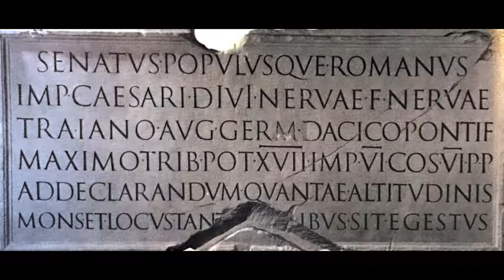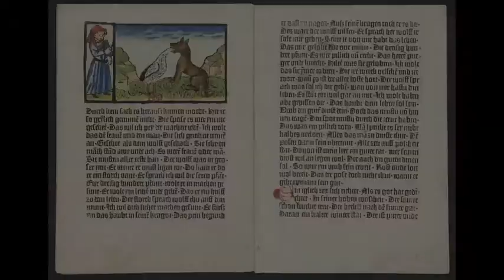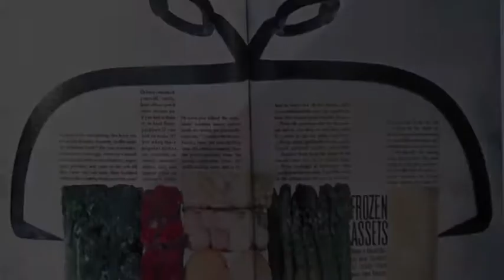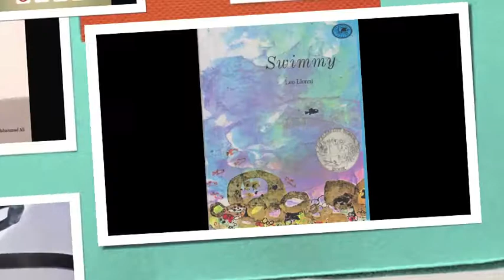GRA112-finalproject2017-BROOKS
Alexandra Brooks and Rachel Chacon
Final Video